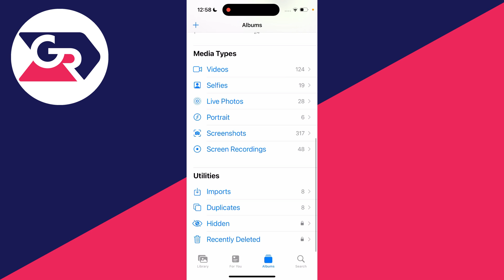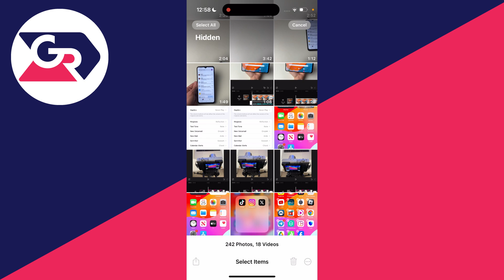How To Move Photos To Hidden Album On iPhone - Full Guide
Learn how to move photos to hidden album on iphone in this video.

GuideRealm